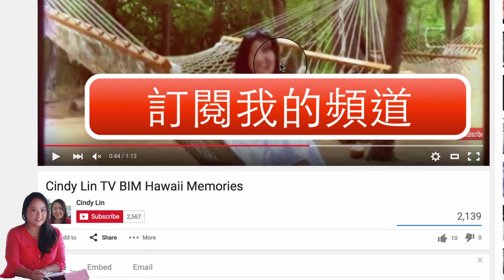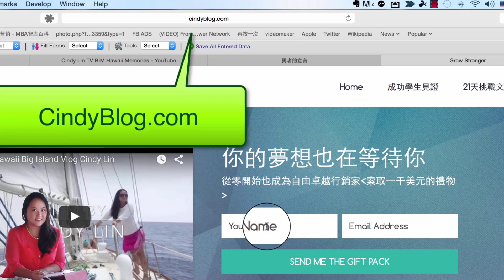紐約街頭藝人 老外比台灣人愛台灣 Part 2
老外比台灣人愛台灣 Part 2

Hi it's Cindy Lin aka Cindy Lin 卓越行銷家
I post lifestyle videos, motivational vids, sometimes learn english videos, and internet marketing tutorials on my YouTube channel.

我很喜歡創作，所以製造旅遊影片我也很開心。
也讓你們更認識我，還有我的夢想還有對自己的期盼。
希望你也可以開始對自己充滿正面期望。
我希望每天都可以播放。哈！這樣我好像是自己的粉絲（害羞）
我希望每一年都有成長。
我對2016 充滿了希望！
帶著希望去闖開你的夢想。
神是我的堅定力量
只要抬頭仰望 與上帝說話，我就可以戰勝任何敵人（有時是自己的聲音）和恐懼。
你呢？